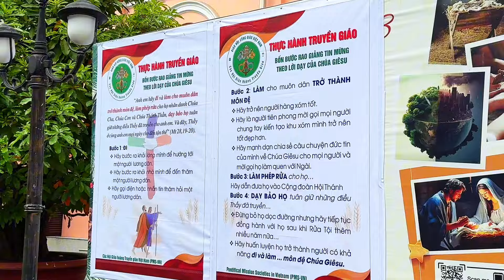NHÀ THỜ TÂN ĐỊNH, NHÀ THƠ MÀU HỒNG ĐỘC ĐÁO CÙA SÀI GÒN/NHỮNG NẺO ĐƯỜNG SÀI GÒN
Nhà thờ Tân Định (tên chính thức: Nhà thờ Thánh Tâm Chúa Giêsu, Tân Định) là một nhà thờ Công giáo tại Thành phố Hồ Chí Minh, thuộc giáo xứ Tân Định.
Nhà thờ được sơn màu hồng phấn cả bên ngoài và bên trong từ năm 1957, khiến nhà thờ có biệt danh là "nhà thờ màu hồng

"Hãy ngắm nhìn thế giới. Điều đó tuyệt vời hơn bất cứ giấc mơ nào. “- Ray Bradbury
   Cảm ơn các bạn đã dành thời gian để xem video và ủng hộ kênh SÀI GÒN DU HÝ !